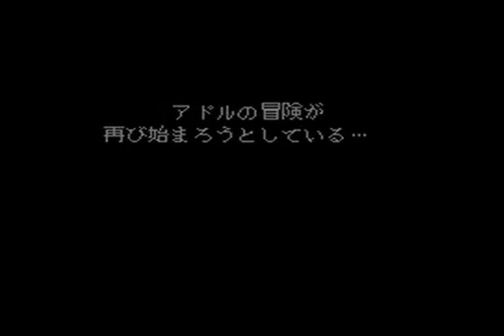Ys IV Openings (SNES - PCE - PS2 + PS Vita trailer)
Hell yeah, Ys IV remake was announced for PS Vita, so let's celebrate with this compilation of all the openings of Ys IV.

In my opinion:
PCE is better, followed by SNES and PS2 is last... goddamn, PS2 version is bad